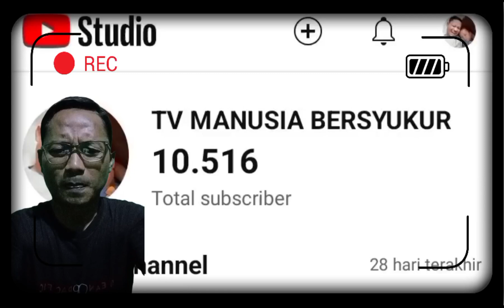SEDIH !! JUAL CHANNEL YOUTUBE 2 MILYAR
yang minat langsung aja kontak di
laku jual gak laku pakai

jangan lupa bersyukuuuuuur